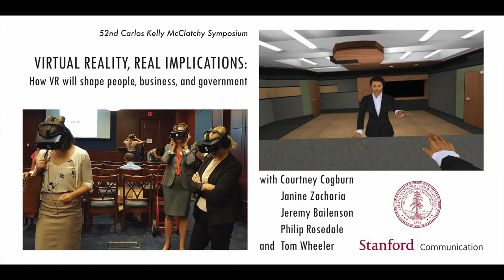Virtual Reality, Real Implications: How VR will shape people, business, and government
The 52nd Carlos Kelly McClatchy Symposium features Courtney Cogburn (Columbia University), Tom Wheeler (former head of the FCC), and Philip Rosedale (High Fidelity). Presented by the Department of Communication, Stanford University.